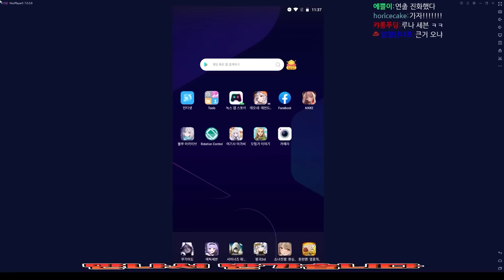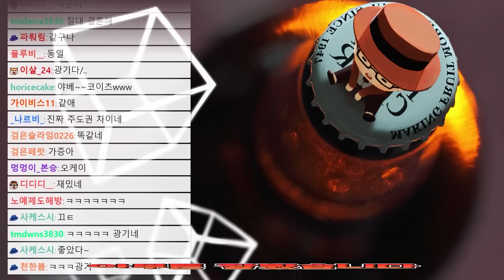" 그 게임 " 후속작이 나왔습니다!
메이드 아가씨의 후속작 '여기사 아가씨'가 나와서 해봤습니다.
캐릭터 개성이 전보다 더 매력적인게 마음에 드네요.

편집 : 정찬님
썸네일 :  5252님

엔딩곡
Title: The Gentleman
Artist: Grow4Music (H)
Photo: Niléane on Unsplash
Genre: Jazz & BLues + Happy + Playful
BPM(Beats Per Minute): 116